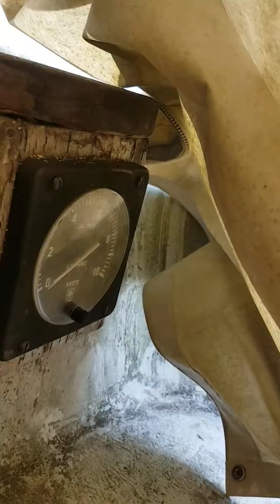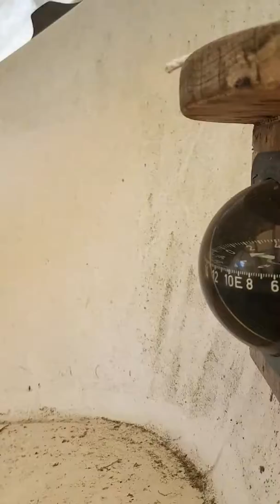Maxi 77 projekti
this is my sailboat "maxi 77". a project boat that i bought in autumn 2017. please enjoy.
ps. i can make an english version of this if you ask